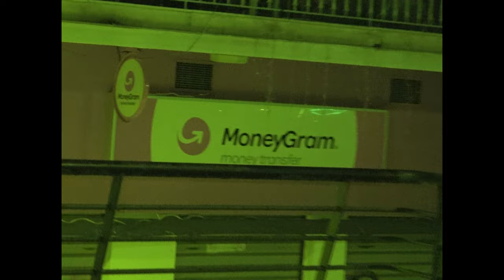NESOK X KOZI - ΧΑΟΣ Prod. By Eversor (Official Video Clip)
Lyrics & Perform: Nesok & Kozi
Produced by: Eversor, Major League Bangers
Mixed & Mastered by: Eversor
Recorded at Mixdown Studios

Directed and Edited by: AYO MULA
Color graded by: Jim Georgantis
2nd Camera:  Victor Viziel
Drone: Nikos Stolis